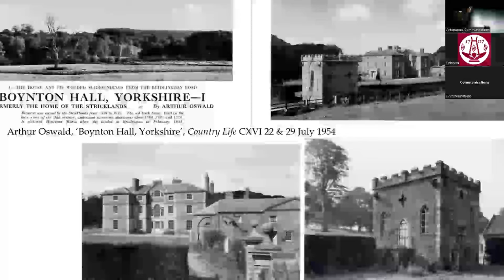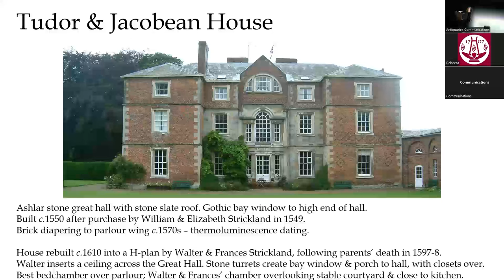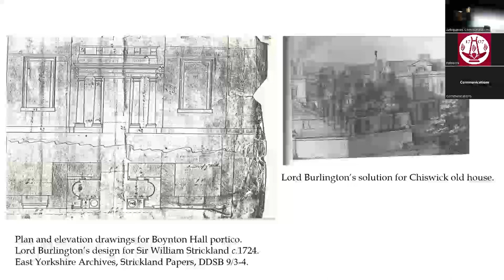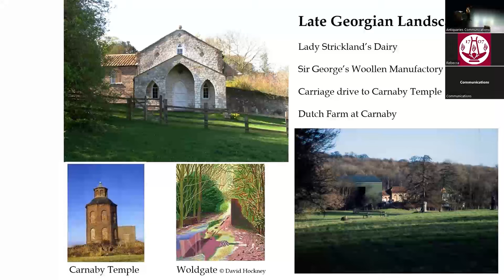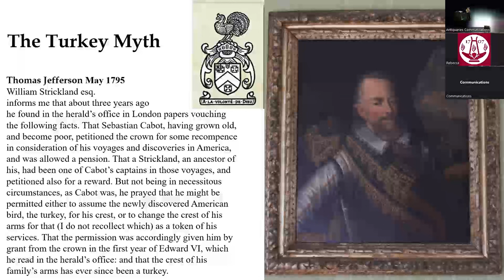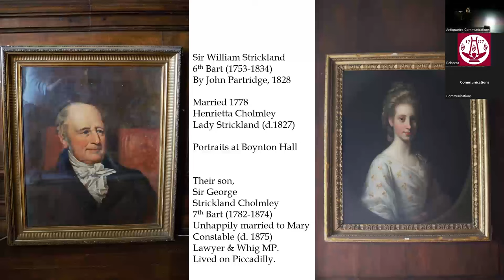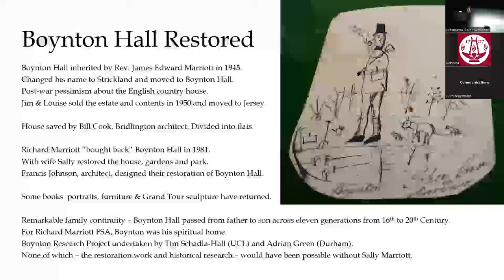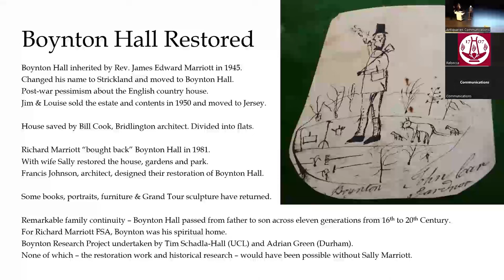Boynton Hall Simply Told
The Society of Antiquaries has recorded this content, with permission of the speaker(s), and made it available on YouTube and through its